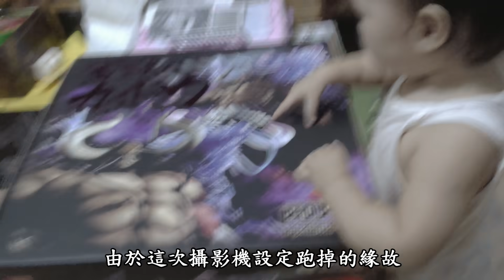【廢開箱】價格破萬P.O.P WA-MAXIMUM史上最大、最帥-百獸凱多(海道)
哈囉！我是RT ，MAXIMUM海賊王百獸凱多帥到掉渣